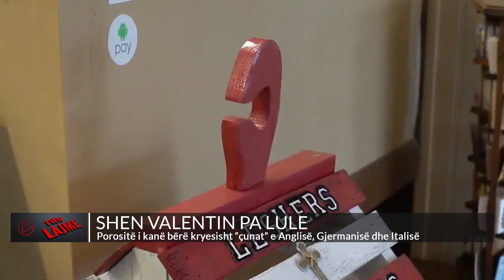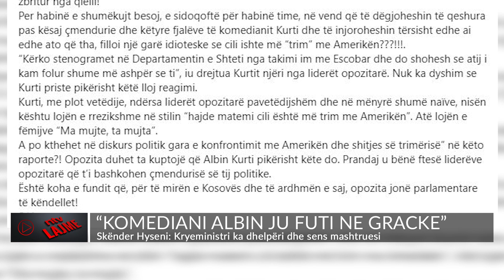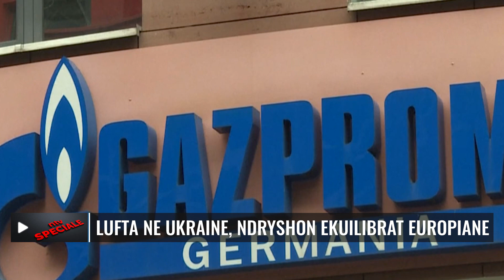NTV.AL - Edicioni Informativ, 14 shkurt 2023